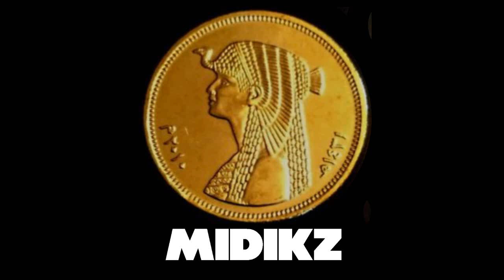[무료비트] Gold - Midikz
Gold - Midikz
⚫비상업용도 사용 무료 FREE FOR NON-COMMERCIAL USE.